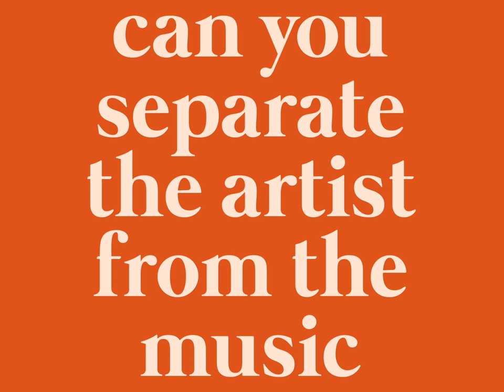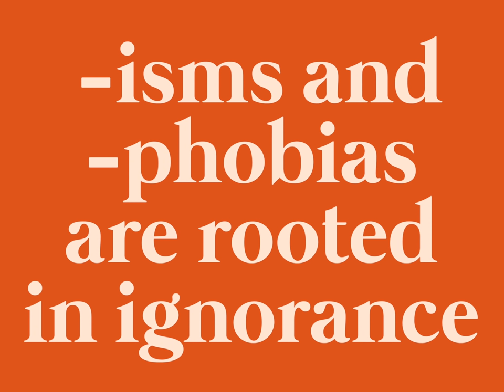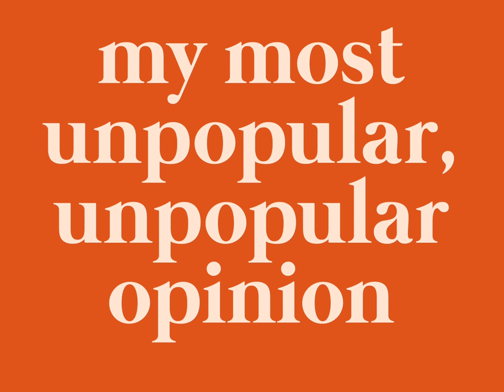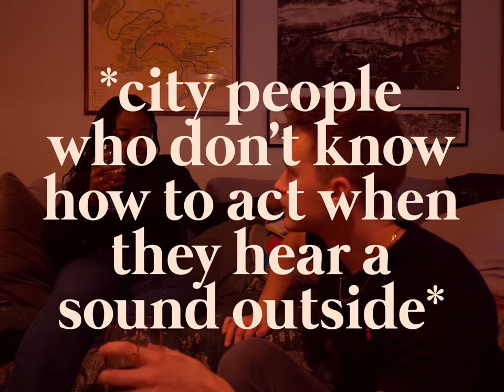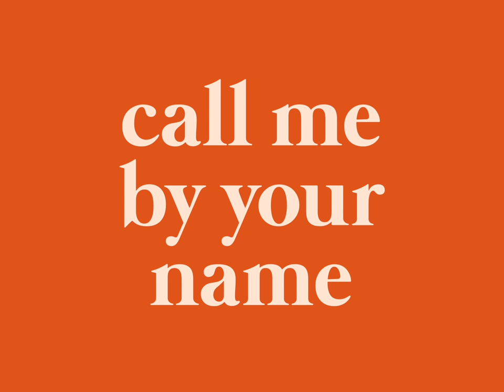NYC, unpopular opinions, introversion, call me by your name, the afterlife w 🍷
Are you going to unsubscribe when you hear my unpopular opinion? How do you make friends when you're more introverted? Why did I ever do to Dominique's bodega man for him to hate me? Is there a heaven or hell and speaking of hell, what the hell is the point of life? Am I existential, or am I just drunk? All this and more in this Friday's Friday Night Red Wine Talk with one of my oldest friends from college in New York, Dominique.

Places in NYC I've always wanted to go, but never went, and so now I'm going to 🗽

0:45 Living in New York City for ten years + Dominique being the favorite at her bodega
1:53 Not missing your city when you leave it
2:30 Can you separate the artist from the music? Ft Azealia Banks + Self-sabotaging
3:45 Isms and Phobias are rooted in ignorance + my social experiment when coming out
5:08 My most unpopular unpopular opinion FT cute kids, cute dogs, and deep convos
7:40 Sensitivity, touchy-feelyness, vulnerability, being an introvert, being quiet, not liking to be in groups, how to make friends when you’re an introvert
9:38 Sadness isn’t sad
10:27 CALL ME BY YOUR NAME
11:47 The Afterlife + what is the point of life + deja vu + getting so existential that it gets scary
13:55 Being a black girl in Europe + representation in advertisements
14:34 Is it ok to have a racial preference when dating? + You have been conditioned to believe that European characteristics are the epitome of beauty + Racism
16:26 Teaching kids masculinity vs femininity